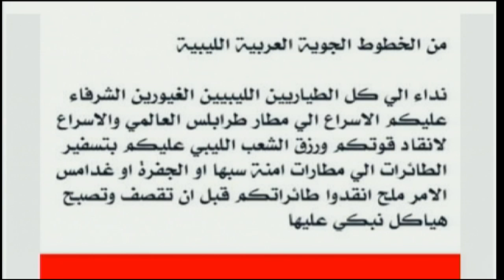What is happening in Libya? Lindsey Hilsum explains | Channel 4 News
It has not been this violent in Libya since the overthrow of Colonel Gaddafi in 2011 with fighting for control of a strategically important airport. Our international editor Lindsey Hilsum gives her analysis.